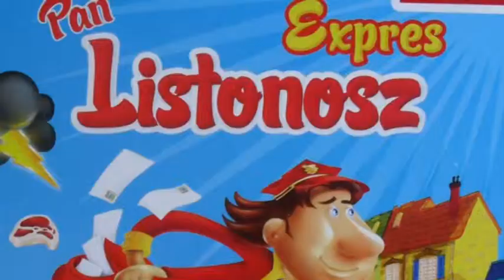TREFL - PAN LISTONOSZ EXPRES - 00767